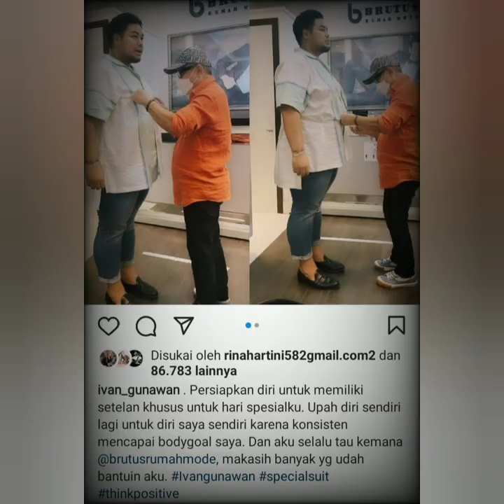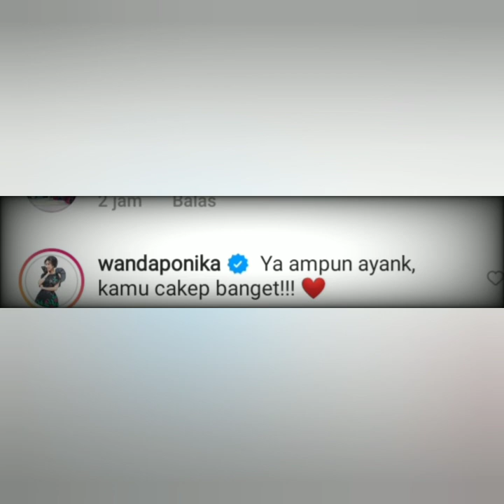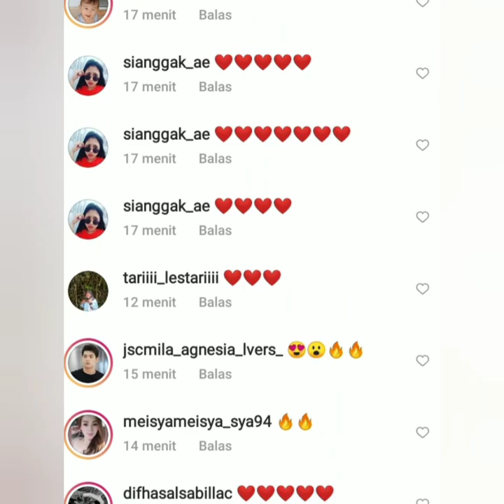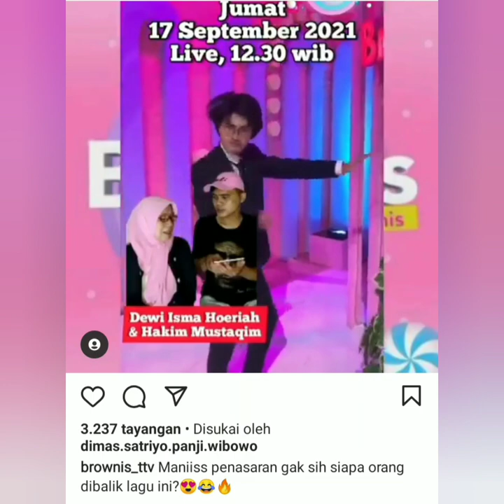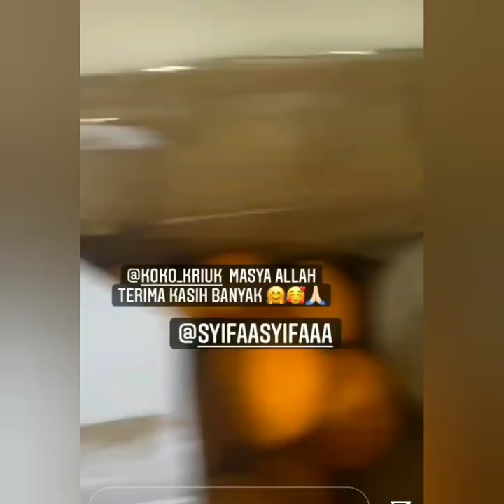Status ivan gunawan jadi sorotan. Ivan akan umumkan hari Spesial & Cantik nya ayu di acara ini